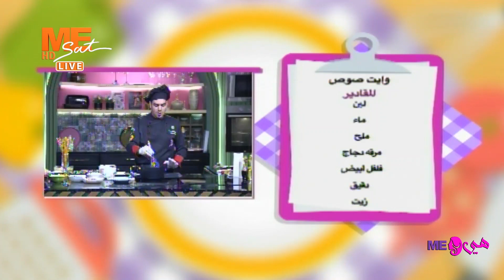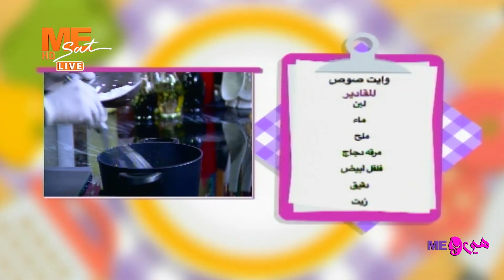بدل ما تشتريه اعمليه بسهولة في البيت! البشاميل بطريقة الشيف ميلاد لمعي.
بدل ما تشتريه اعمليه بسهولة في البيت!
البشاميل بطريقة الشيف ميلاد لمعي.